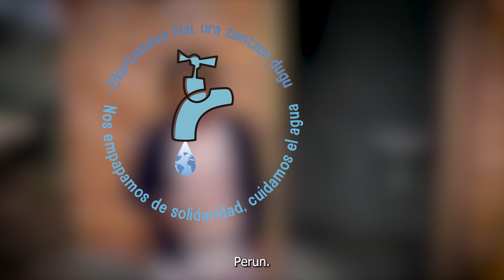Uraren Munduko Eguna / Día Mundial del agua: Medicus Mundi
Vitoria-Gasteizko Udaleko Garapen Lankidetzarako Zerbitzuak, AMVISAk eta ur eta saneamendurako giza eskubidea bermatzeko ahaleginak egiten dituzten zazpi erakundek bat egin dute Uraren Mundu Eguna dela eta. Martxoaren 22an ospatzen da, eta hogei urte bete dira jada Nazio Batuek deklaratu zutenetik.

El Servicio de Cooperación al Desarrollo del Ayuntamiento de Vitoria-Gasteiz, AMVISA y siete entidades que centran sus esfuerzos en garantizar el derecho humano al agua y al saneamiento se han unido con motivo del Día Mundial del Agua, que se celebra cada 22 de marzo  y que cumple ya veinte años desde su declaración por Naciones Unidas.